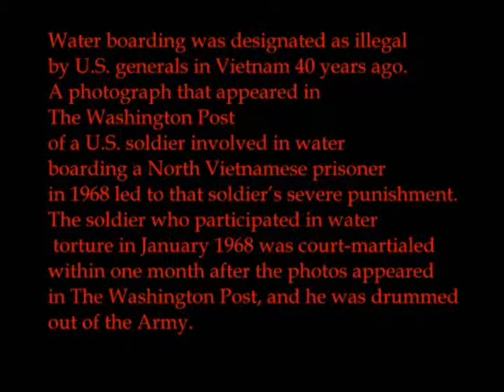The Shame Continues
Torture & the Attorney General